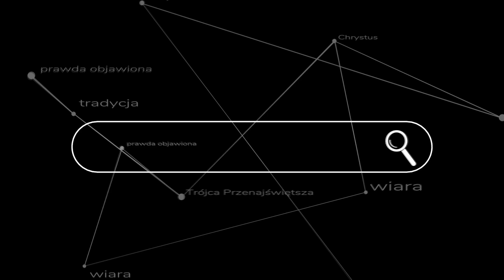Odwagi! Możesz pokonać swoje grzechy - kazanie ks. Szymona Bańki FSSPX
Gdy wciąż na nowo wpadamy w te same grzechy łatwo jest popaść w zniechęcenie. Z jakim nastawieniem trzeba do tej walki przystępować i jak ją prowadzić?